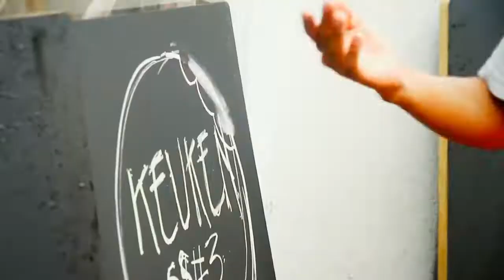Surprise Stove #3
Surprise Stove #3 with Chef Masbro on Braga Parking Lot. In conjunction with the first KEUKEN. Reclaim The Street Eat